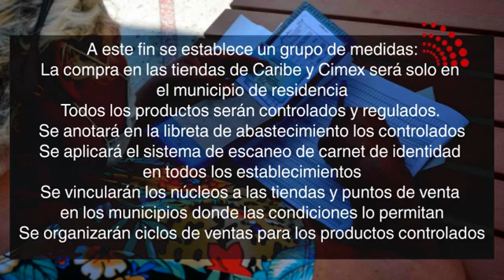La Habana Establecen nuevas regulaciones para la compra en tiendas